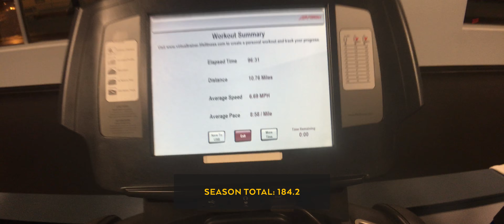Uplojo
Tomorrow's Video: COMING SOON